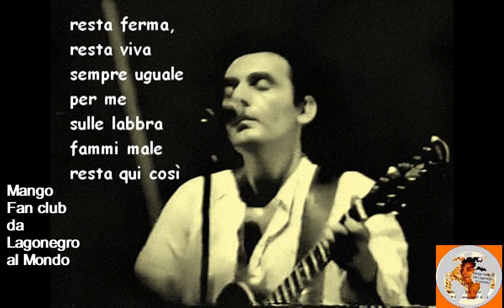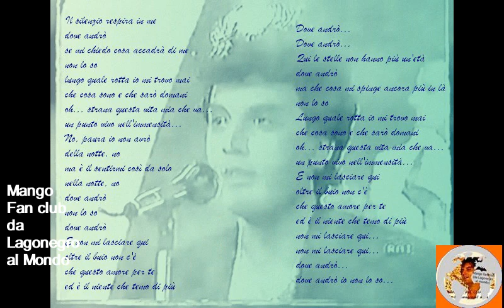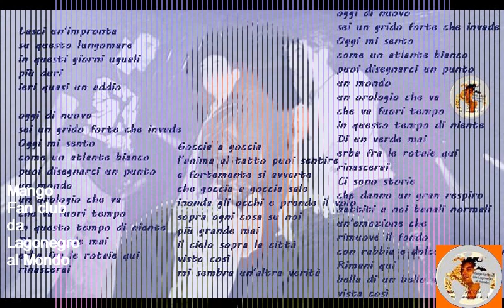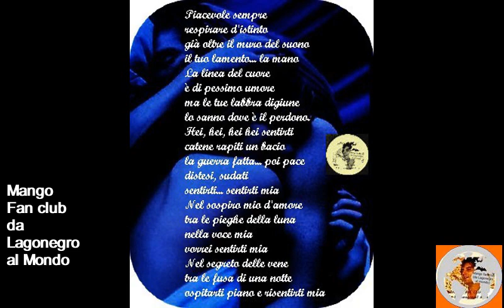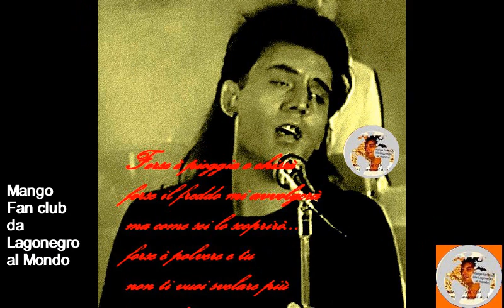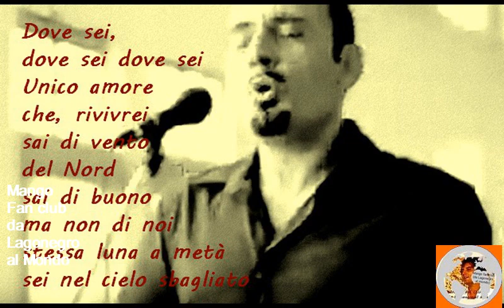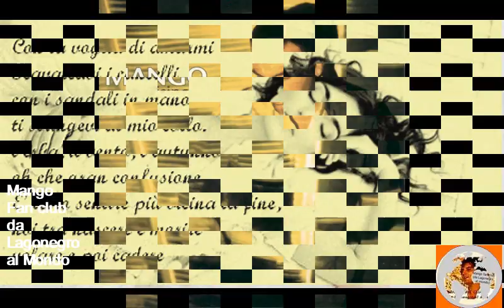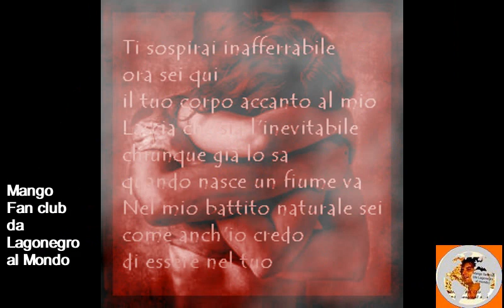MANGO 4 ANNI SENZA TE UN PENSIERO